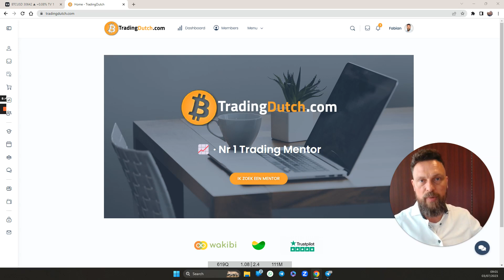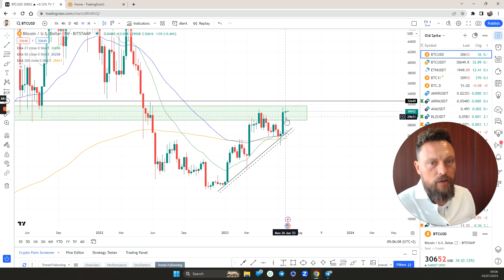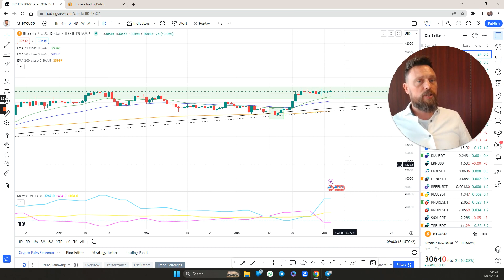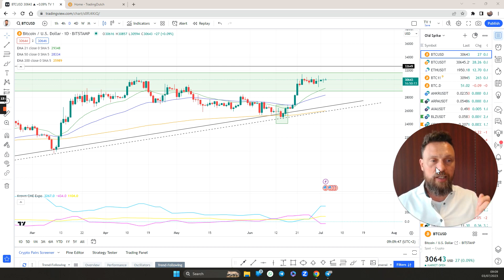Marktflits kort 3 July 2023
Vandaag in de TradingDutch Marktflits:

- TradingDutch op vakantie van 10 juli t/m 28 juli
- Bitcoin futures weer in trek. Institutionele beleggers hebben massaal gekocht
- Bittrex trekt autoriteit SEC in twijfel wegens geen eerlijke kennisgeving van de claims
- Miljardair Tim Draper voorspelt dat Bitcoin (BTC) de grens van $250.000 gaat doorbreken

De technische analyse van Bitcoin, de wekelijkse en maandelijkse candlestick, de opkomende halving en de technische analyse van Render Token.

👉🏻 stressvrijtraden.nl